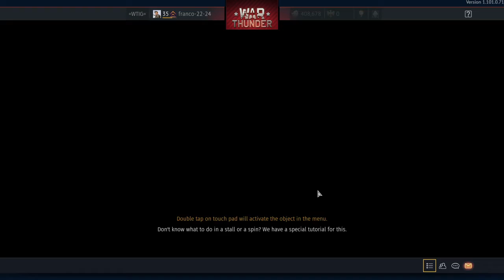War Thunder RAF tree